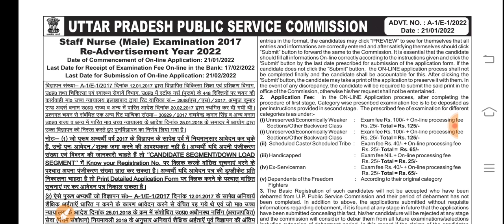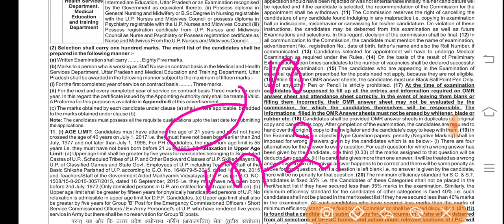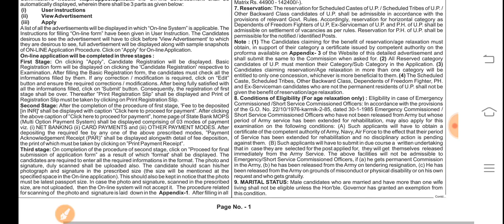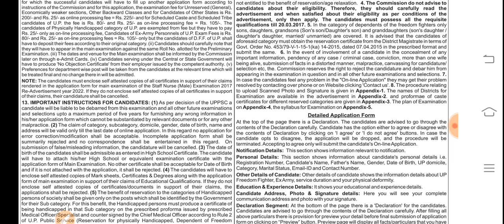Nurse Vacancy 448/UP Nurse vacancy 2022/up gnm vacancy/GNM Vacancy. 2022/Gnm new vacancy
GNM Requirements 2022/GNM vacancy/WB health department GNM vacancy/Gnm government Job

इस वीडियो के माध्यम से उतर प्रदेश राज्य के अंतर्गत उत्तर प्रदेश लोक सेवा आयोग द्वारा रिक्त पदों को भरने के लिए आवेदन आमंत्रित किए गए हैं , आवेदन ‌Online कैसे करेंगे ,आवेदन करने की अंतिम तिथि क्या है इत्यादि के बारे में बताया गया है Video अच्छा लग रहा है तोchannel लिए सब्सक्राइब करें अधिक जानकारी के लिए ऑफिशियल वेबसाइट को देखें

GNM requirement 2022
Gnm government vacancy 2022
Gnm government requirements 2022
West Bengal Gnm vacancy 2022
West Bengal Gnm job 2022
Gnm salary 2022
Qualification for GNM vacancy 2022
Age for GNM vacancy 2022
GNM Government requirement
GNM Questions paper
Gnm admit card
Gnm selection process
Gnm all india job
All state job of GNM
Gnm course kaise kare?

Staff nurse grade 2 vacancy
,staff nurse requirement
Sister grade 2 nurse job

Nurse vacancy

Important Point Covered by in this video

Gnm vacancy position ?
Salary of gnm vacancy ?
Aplly Last date of Form
Interview date of gnm job ?
How to apply of gnm vacancy form ?
Selection Process of gnm job